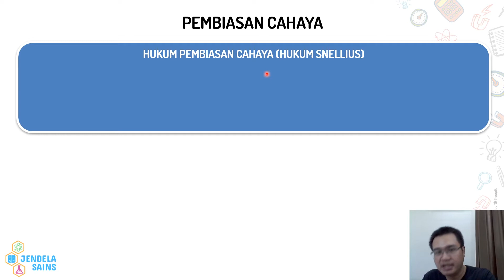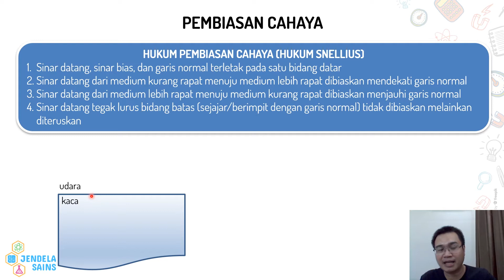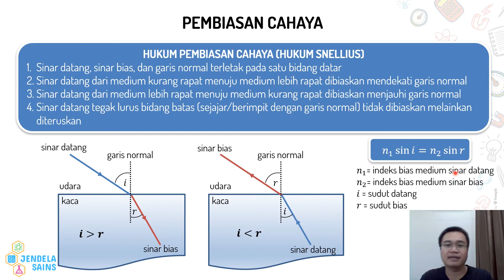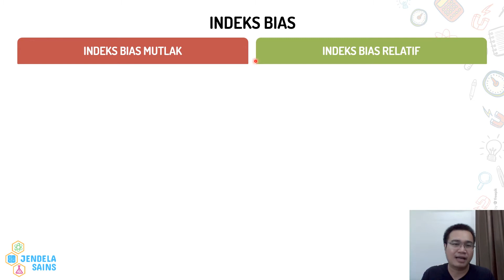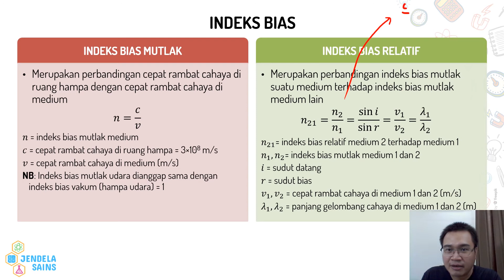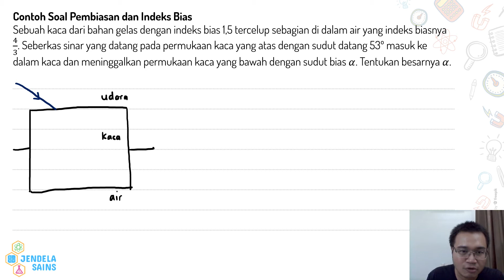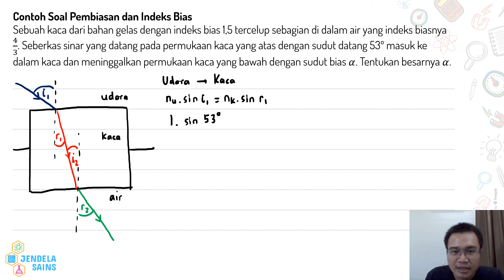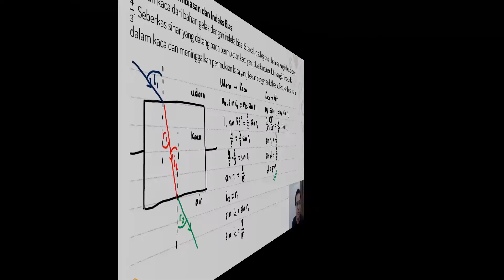Optika Geometri • Part 5: Pembiasan Cahaya & Indeks Bias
Video ini berisi materi Optika Geometri, dan di part ini membahas tentang pembiasan cahaya dan indeks bias. Pembiasan cahaya yang terjadi pada bidang batas permukaan mengikuti hukum Snellius. Lalu apa itu indeks bias, dan apa hubungannya dengan pembiasan cahaya? Semuanya dibahas dengan detail di video ini, dilengkapi dengan contoh soal beserta pembahasannya. Jadi pastikan tonton terus video ini dari awal hingga akhir.

00:00 Intro
00:24 Pembiasan Cahaya
06:26 Indeks Bias
11:53 Contoh Soal Pembiasan dan Indeks Bias